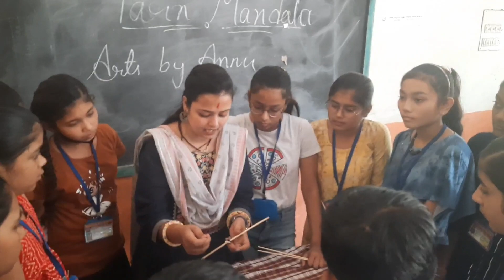summer class bagbahara